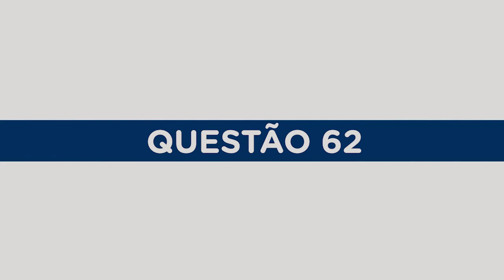Enem 2022 Q 62 Ciências humanas e suas tecnologias